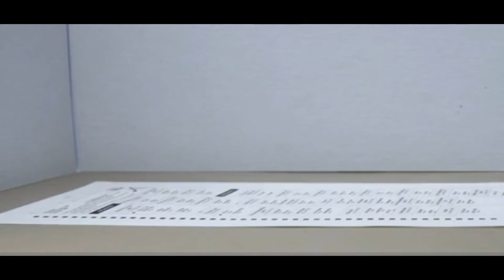PAULINA ELGUETA SESIONREMOTA​​​ CAP. BT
➡ Paulina Elgueta, "Candidata a Concejal por la comuna de Salamanca".
SESIONREMOTA​​​ CAP. BT.